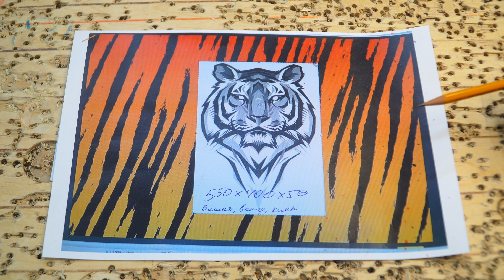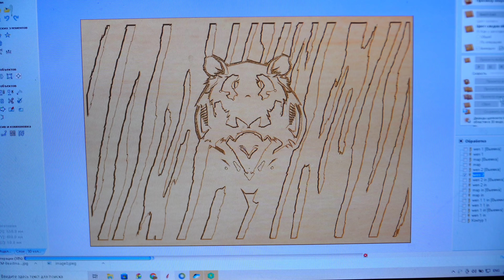Голова тигра на фоне тигриной шкуры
mtmwood woodworkingtools woodworking cutting board end grain cutting board торцевая разделочная доска 3D end grain cutting board мтм вуд how to make end grain cutting board как сделать торцевую разделочную доску end grain chessboard торцевая шахматная доска